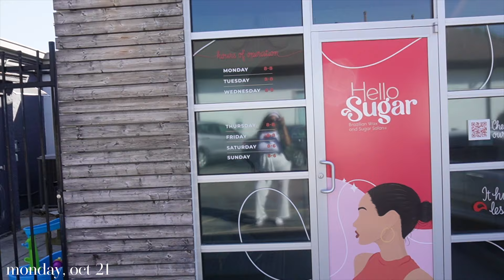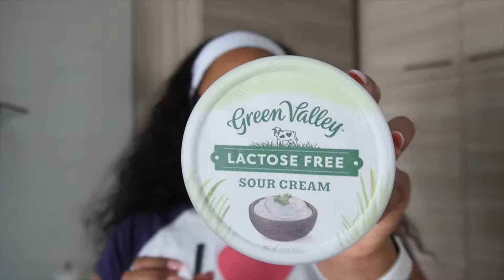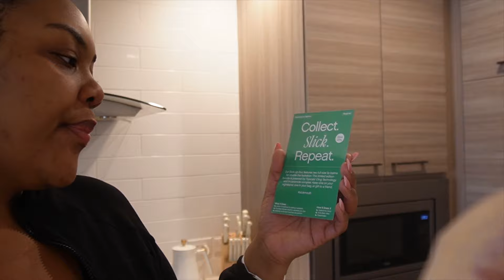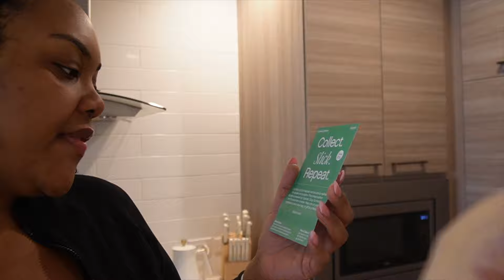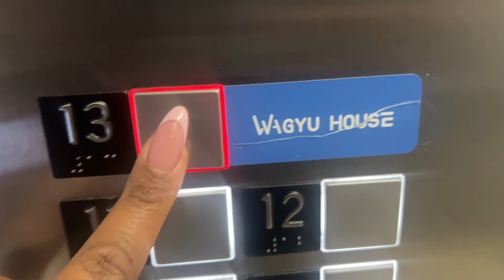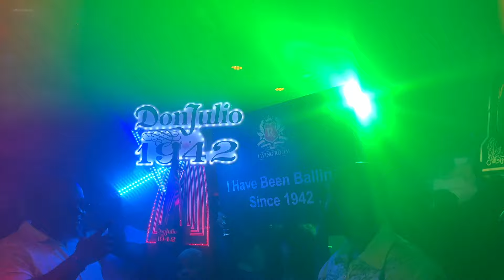VLOG | New Bedroom Decor, GLP-1 Weight Loss Update & Side Effects, Rants, 5 Days In ATL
Hey Boss Babessssss! Sorry if I was all over the place in this vlog, my Gemini mind was on overload! I hope you enjoy this vlog!

Topicals Slick Duo
Topicals Faded Under Eye Brightening & Clearing Eye Masks
Mediheal Retinol Collagen Eye Ampoule Patch
BODY by TPH Anything Glows Body Oil

MY STOREFRONTS:
FAQS:
♡ Vlogging Camera: Sony ZV-E10